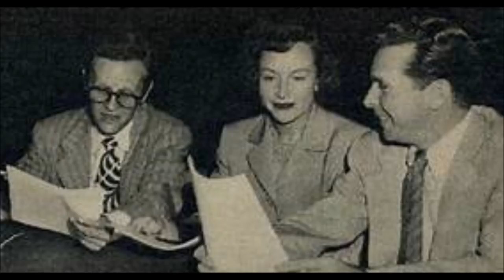Richard Diamond, Private Detective: Butcher Shop (1951 Old-time Radio)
Diamond (Dick Powell) becomes an assistant butcher to help a beleaguered shop owner being shaken down by the Mob. This exciting episode originally aired on ABC on March 9, 1951. This episode features Jay Novello (Angelino), Virginia Gregg (Mrs. Hennessey), Wilms Herbert (Karl), Arthur Q. Bryan (Red) and of course Dick Powell in the starring role. This show was written by Blake Edwards.